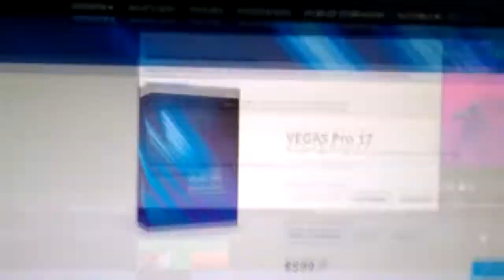CSGO IS A NUTSHELL